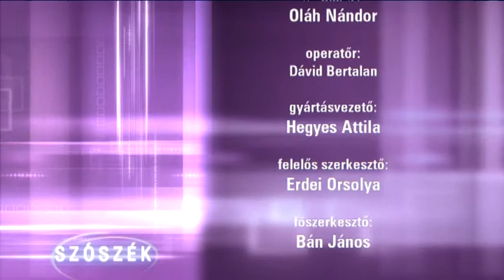SZÓSZÉK (2019. április 21.)